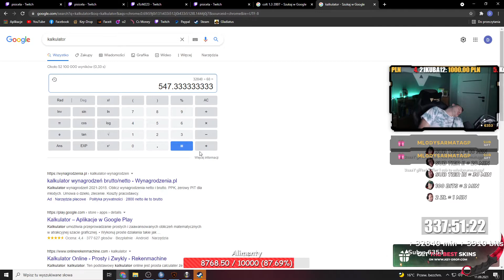nieskonczony strim majsziego